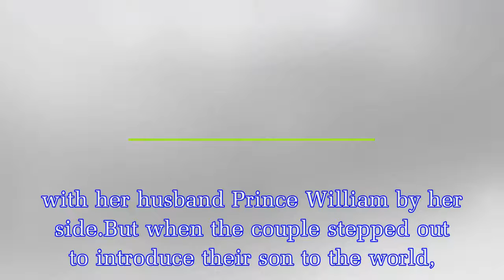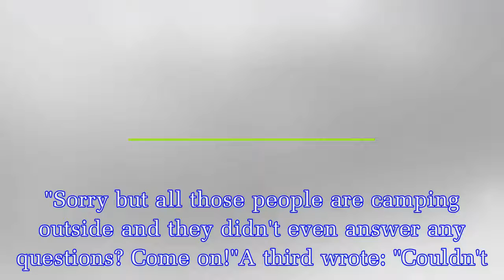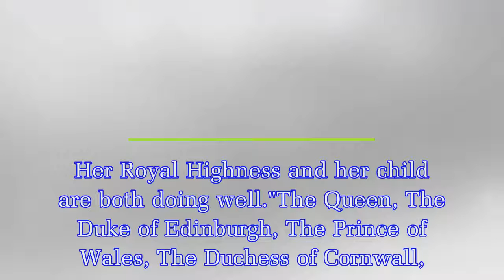Royal Baby: Fans disappointed as Kate Middleton and Prince William SNUB questions when leaving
Royal Baby: Fans disappointed as Kate Middleton and Prince William SNUB questions when leaving the Lindo Wing with with newborn son
Fans of the royals were left disappointed on Monday as Prince William and Kate Middleton failed to stop and answer any questions as they left the Lindo Wing with their newborn. Kate Middleton gave bir